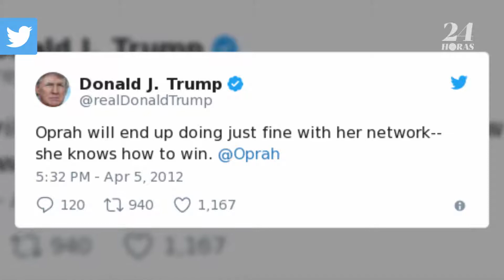Trump quería que Oprah fuera su compañera de trabajo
¿Donald Trump y Oprah trabajando juntos?